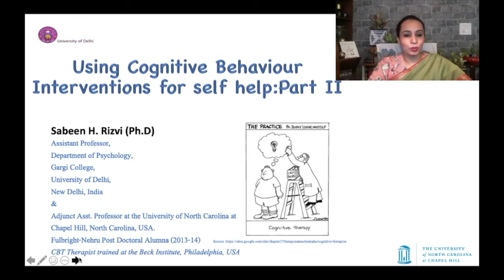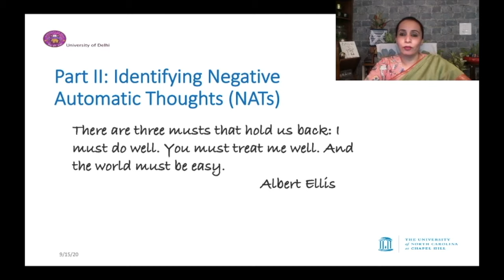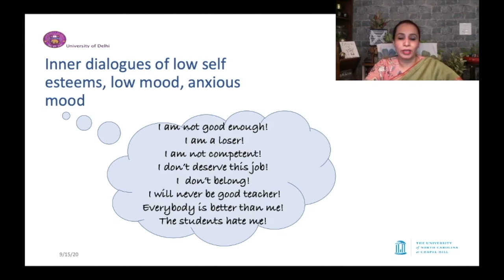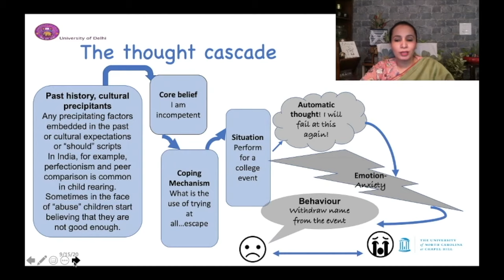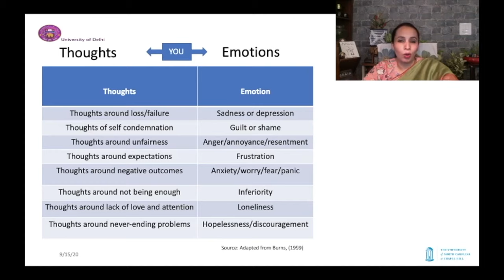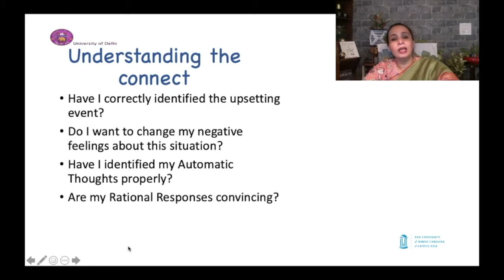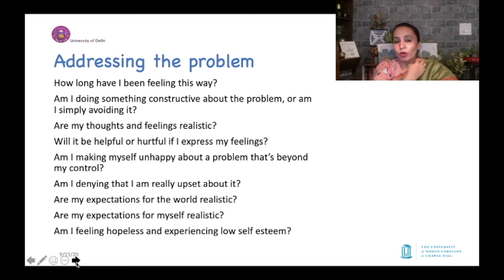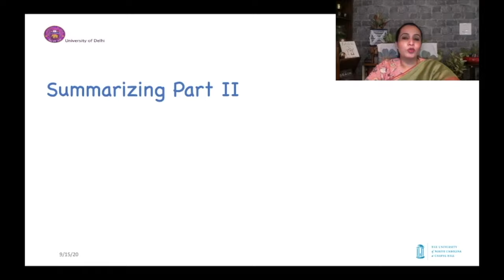Using Cognitive Behavior Therapy for Self Help ( Part II )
Dr. Sabeen Rizvi